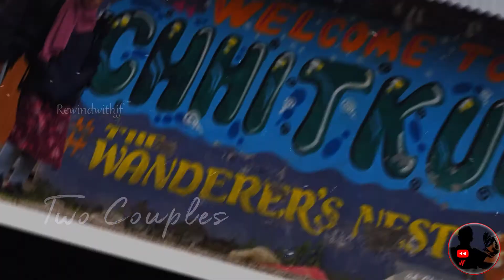LEH LADAKH road trip via spiti by bus | Budget Family trip | Trailer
In September 2019,  we both with our friends Amin and Jeehan made our memorable 14 days trip to Ladakh through spiti valley by bus. for roaming around spiti and leh we also hired 2 bikes. we also visited some of the beautiful villages like chitkul, kalpa, chilling, turtuk etc during our journey. this video is a short trailer of the video series which will be uploaded soon.

videos by: Jisah, Fida, Amin & Jeehan

epi_cinematic :- orangehead.net